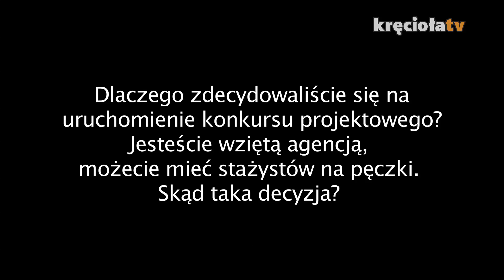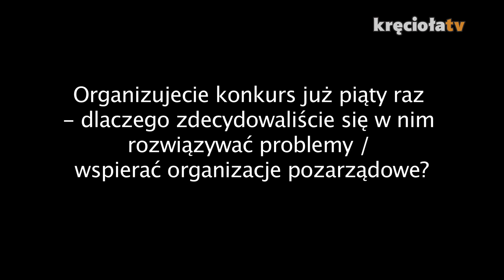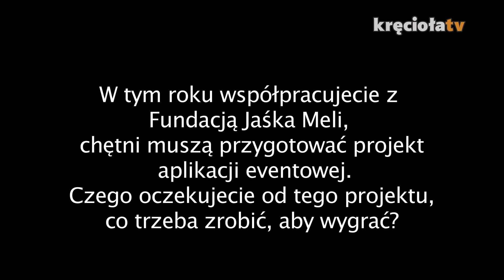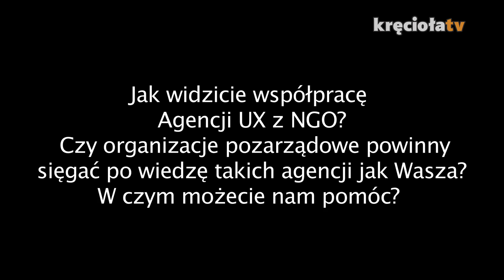Chcesz zostać UX Designerem?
Edisonda, to studio projektowe, które od pięciu lat organizuje konkurs stażowy dla studentów - Projektosondę. Dziś Michał Madura z Edisondy właśnie odpowie nam na kilka pytań związanych z tym konkursem. Jesteście ciekawi? Posłuchajcie!